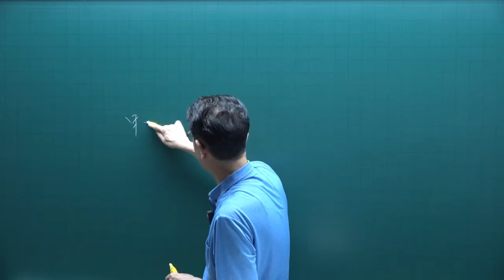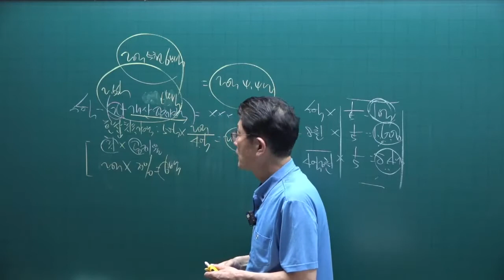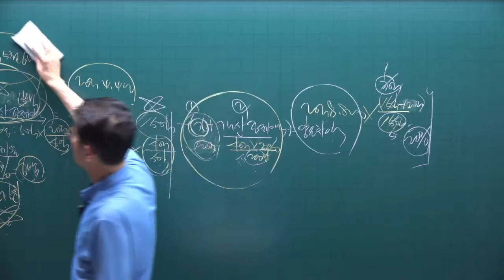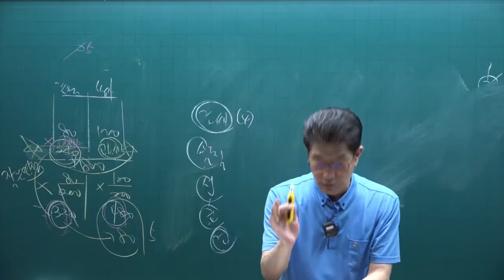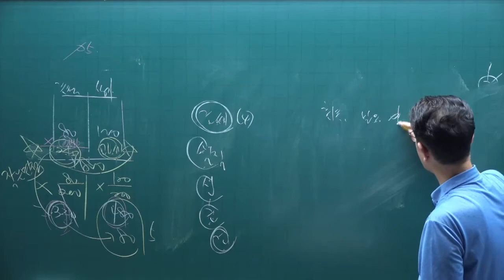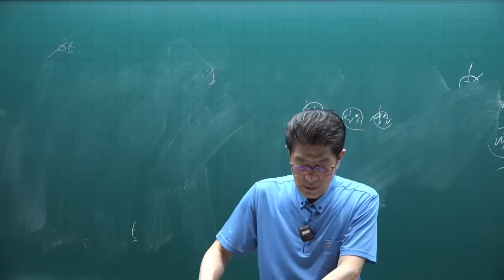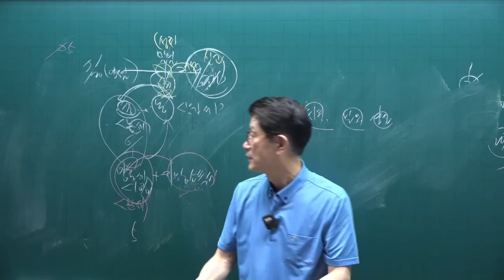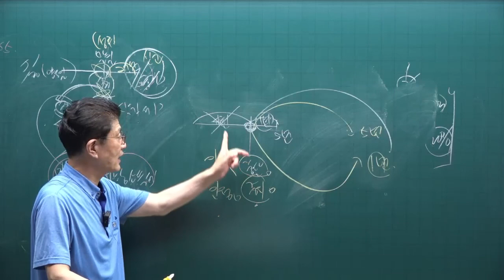[공전무] 2022년 공인중개사 세법 기출문제풀이 17강